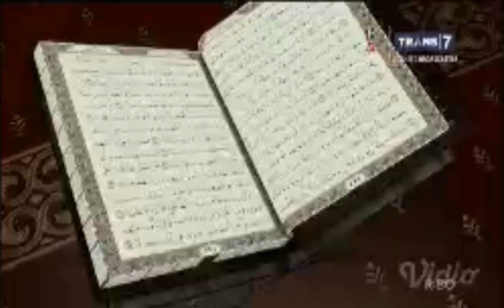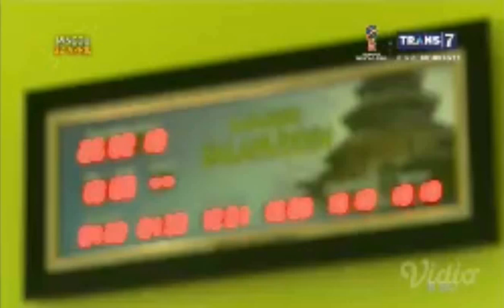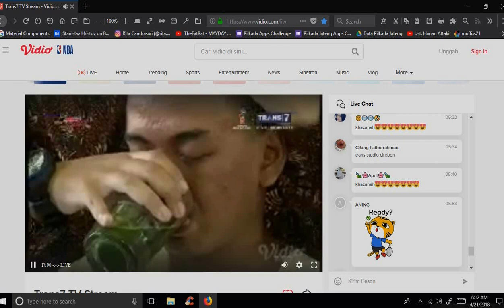Ruqyah 21 April 2018 - Orang Tua Jalan Menuju Kesembuhan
Jadwal Ustadz Muhammad Faizar
Jadwal Ruqyah 22 Juli 2018 | Pelatihan Ruqyah Syariyyah

Kontak Ruqyah Trans 7
atau
No Hp Ustadz Peruqyah Rekomendasi Dari Ustad Khalid Basamalah
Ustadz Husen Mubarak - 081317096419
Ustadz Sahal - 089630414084